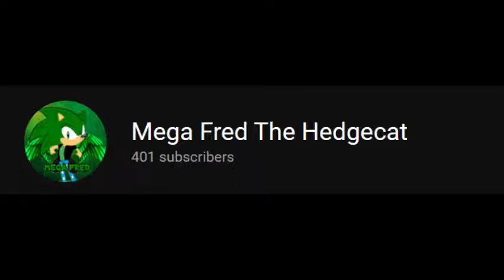Shoutouts Part 8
Make sure to sub to them fam